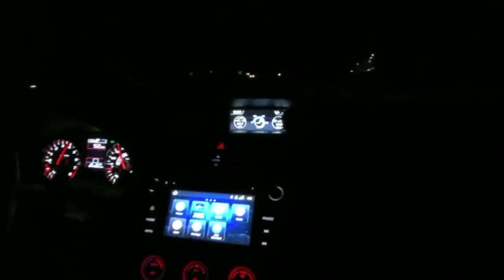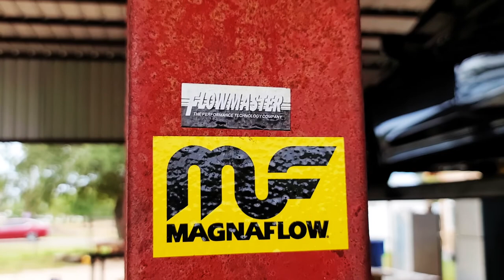J-boy's 2021 Impreza gets louder